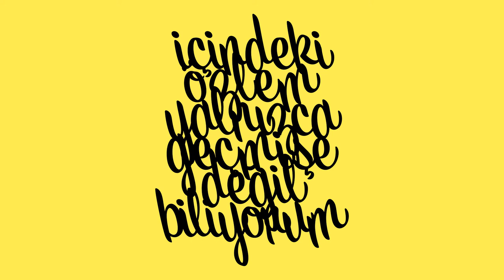Hatice Güleryüz | İçindeki özlem yalnızca geçmişe değil, biliyorum | Podcast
Hatice Güleryüz ile gerçekleşen bu söyleşinin moderatörü aynı zamanda projenin asistan grubundan ve Tepenin Sonundan Sonra sergisinin sanatçılarından Efe Önal. Söyleşide Hatice Güleryüz'ün öğrencilik yıllarında, Tiyatro bölümünde hoca olan Marlies Krause ile tanışması, birlikte çalışmaları, bu vesileyle Almanya'ya gidişi, böylece sanat eğitiminde başka bir evrenin başlaması, farklı ülkelerde ve İstanbul'da süren sanat kariyer, "İçindeki özlem yalnızca geçmişe değil, biliyorum" sergisi ile ilgili duygu ve düşünceleri yer alıyor.